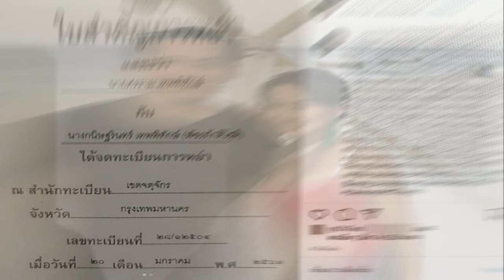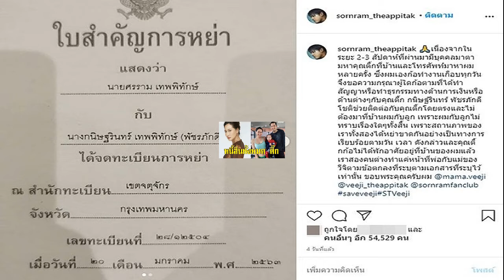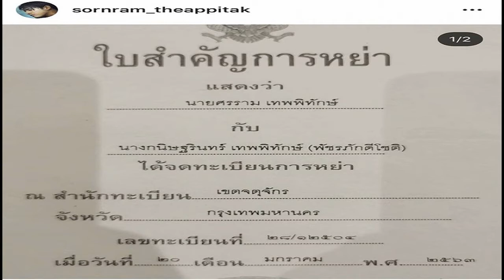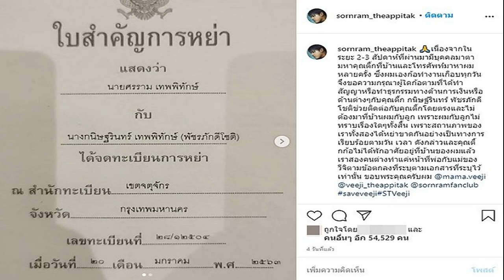ศรราม ทนไม่ไหว พูดชัดเจน ที่ติ๊ก พูดไม่ใช่เรื่องจริง โพสต์ดังกล่าว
ด้านฝั่งของอดีตสามี ล่าสุดนั้น ทางทีมข่าวได้ข้อมูลจากฝั่ง หนุ่ม ศรราม ภายหลังอดีตภรรยา ติ๊ก เปิดเผยถึงปมหย่าโดย หนุ่ม ศรราม กล่าวในรายการว่า
สิ่งที่ติ๊กพูดเปิดใจในรายการดัง มีบางอย่างจริงบ้าง ไม่จริงบ้าง แต่ขอให้ปล่อยผ่านจุดนี้ไป เพราะไม่อยากต่อความยาวสาวความยืด ยืนยันจะไม่มีการออกมาให้สัมภาษณ์อย่างแน่นอน เพราะอยากให้เรื่องจบแค่ตรงนี้ หากติ๊กตั้งใจทำงานทำการ เป็นคนใหม่ มีชีวิตที่ดีขึ้น ตนก็จะโอเคเพราะเขาคือแม่ของลูก อยากให้เขามาดูแลลูก แต่หากเป็นในตอนนี้ ดูแล้วคงจะไม่พร้อมจริง ๆ
ในส่วนของจิตใจ มองว่าคงไม่มีใครสนุกกับเรื่องนี้อย่างแน่นอน ต่างคนต่างเสียใจ โดยส่วนตัวตนเป็นคนทุ่มเทให้กับทุกเรื่อง หลักๆ ก็คือครอบครัว ยิ่งมี วีจิ ยิ่งทุ่มเทมากขึ้น เงินทองทั้งหมดก็ทุ่มไปกับบ้าน ดูแลติ๊ก และวีจิส่วนหนึ่งก็เข้าใจว่าการเป็นคนดัง ผู้คนก็จะติดตามข่าว แต่ตนอยากให้จบเพียงเท่านี้ เพราะเรื่องที่เกิดขึ้นเป็นความทุกข์พออยู่แล้ว